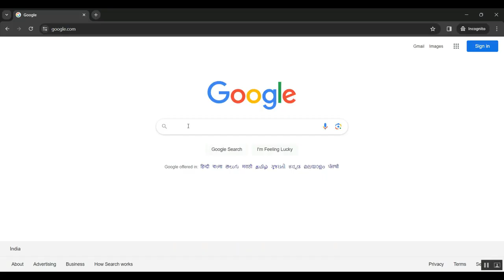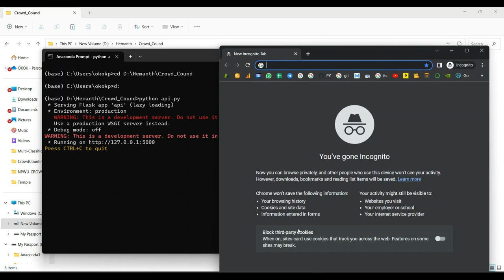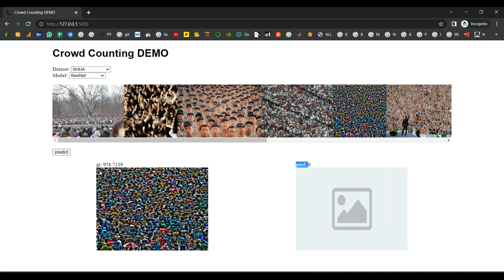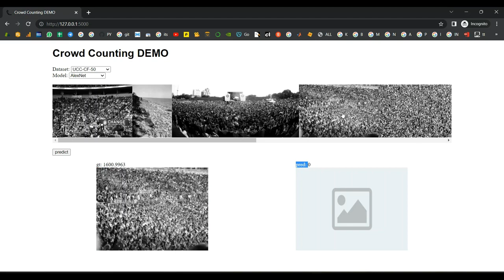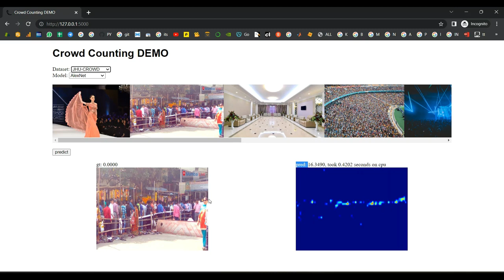Efficient and Switchable CNN for Crowd Counting Based on Embedded Terminal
IEEE PROJECTS 2024 TITLE LIST

* Complete Source Code
* Complete Documentation
* Complete Presentation Slides
* Flow Diagram
* Database File or Dataset
* Screenshots
* Execution Procedure
* Video Tutorials
* Supporting Softwares

Support Specialization
* 24/7 Support
* Ticketing System
* Voice Conference
* Video On Demand
* Remote Connectivity
* Document Customization